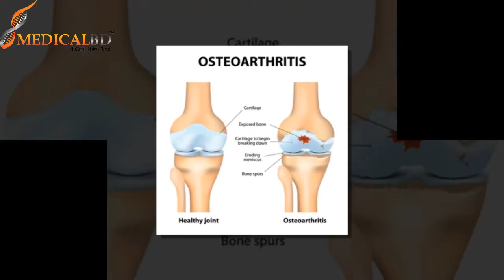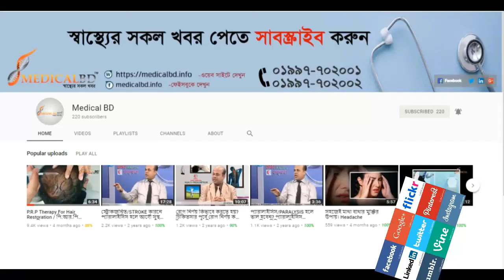আথ্রাইটিস কত প্রকার, আথ্রাইটিস কাদের এবং কোন বয়সে বেশি হয়।। Types of Arthritis || Arthritis Tips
আথ্রাইটিস কত প্রকার, আথ্রাইটিস কাদের এবং কোন বয়সে বেশি হয়?